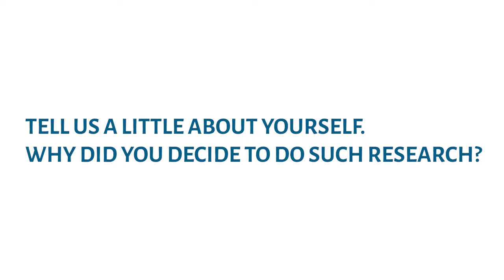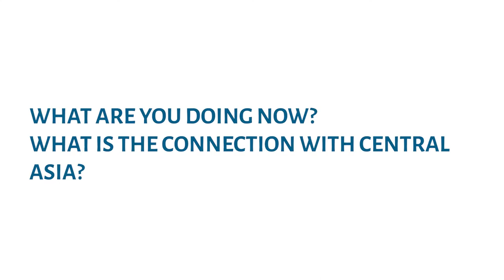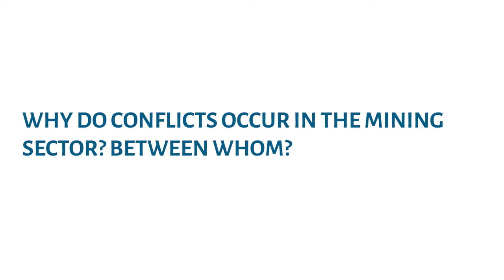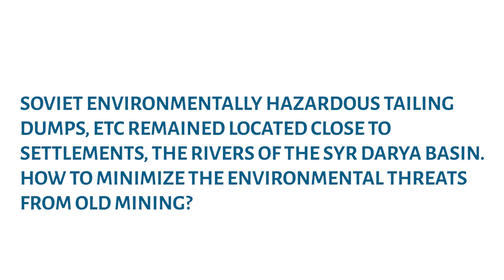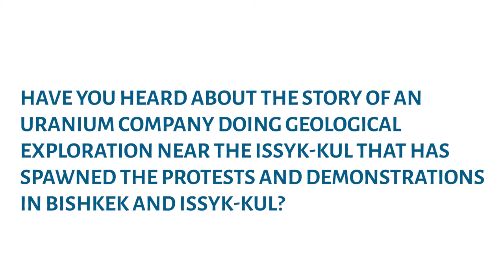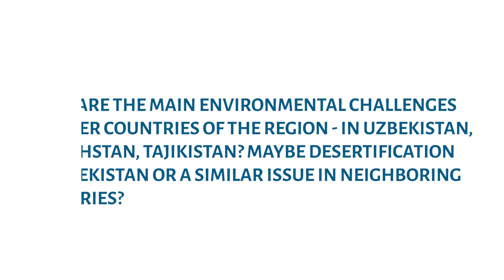Troy Sternberg: The Biggest Issue is not an Environment, It's the Management